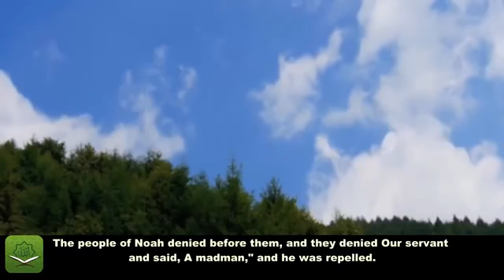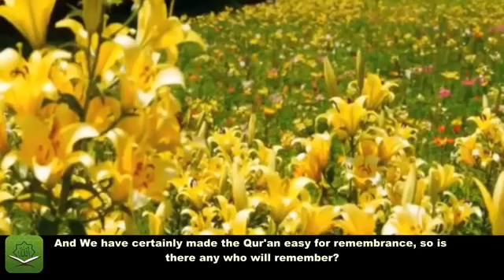the most beautiful Quran Recitation Heart Touching سورة القمر رعـد مـحـمد الكــوردي Raad Mohammad al